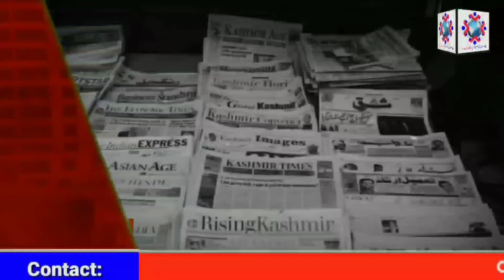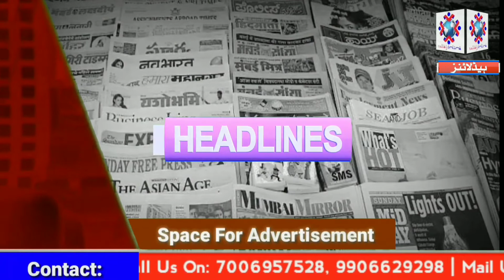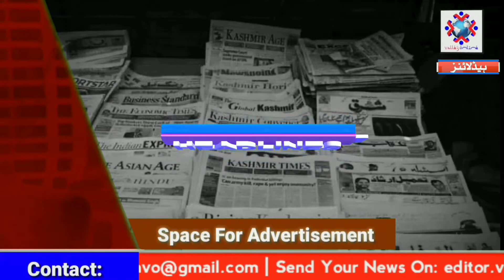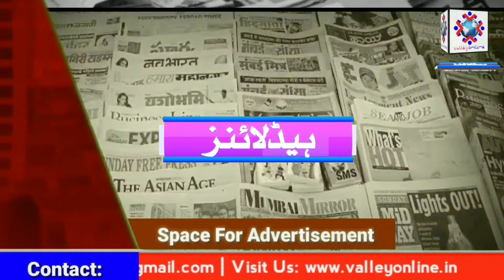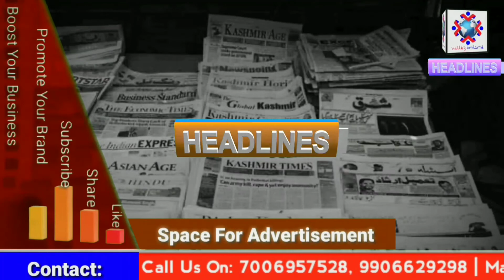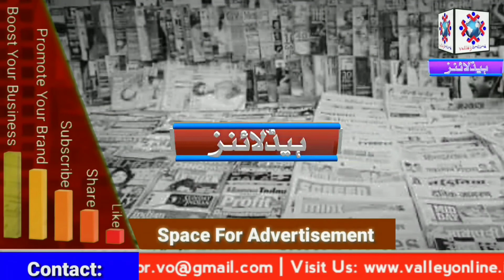Morning Headlines | Aaj Ki Surkhiyan | सुर्खियां | سرخیاں | 07 Dec 2021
Morning Headlines | Aaj Ki Surkhiyan | सुर्खियां | Headlines | سرخیاں# | Dec 7